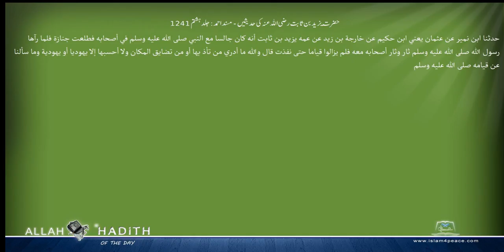حضرت یزید بن ثابت رضی اللہ عنہ کی حدیثیں مسند احمد Musnad Ahmad Islam4Peace com